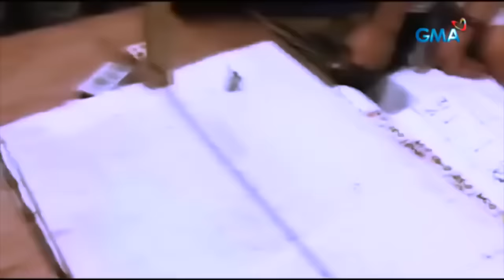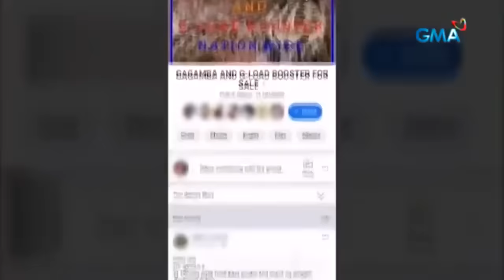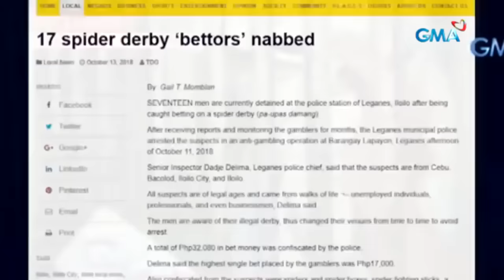Kapuso Mo, Jessica Soho, January 21, 2024 Delikado ba talaga ang kagat ng Gagamba?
kmjslatest
kapuso mo jessica soho
kmjs latest upload